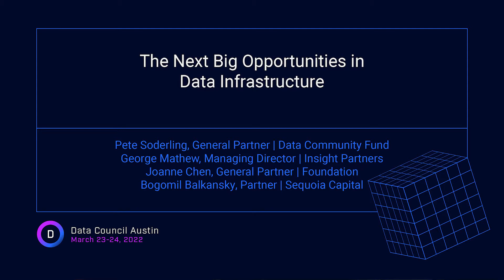Next Big Opportunities in Data Infrastructure | Panel: Sequoia, Foundation Capital, Insight Partners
Data infrastructure as a category is booming with the global market expected to exceed $100B by 2027 reflecting 200% growth since 2020. We’re also seeing an explosion of data itself, with total data produced expected to top 175 Zettabytes in the next 4 years; that’s up 350% from 2020 numbers.

As a community, we’re also seeing a proliferation of data infrastructure options across both the traditional analytics stack as well as in innovative ML tooling and platforms. Data is hot, and data tooling of all kinds is even hotter.

But how are we to make sense of these new data tools and new categories of tools? How should we be thinking about the modern data stack when it comes to cloud & hosted options vs. OSS and self-hosted infra? Which tools and categories of tools play together nicely, and where might we start to see consolidation across the stack?

For the Next Big Opportunities in Data Infrastructure panel, we’re joined by 4 top investors who look at data infrastructure tools every day. They’ll share with us their mental models of the space and insights into how they make investment decisions across the expanding data infrastructure landscape. Founders and practitioners alike will benefit from their insights on which categories are here to stay and which are yet to be proven. Join us for a lively discussion on where the future opportunities of data infra are and where these experts think the field is headed next.

SPEAKERS
Joanne Chen, General Partner, Foundation
George Mathew, Managing Director, Insight
Bogomil Balkansky, Partner, Sequoia
Pete Soderling, Founder, Data Council & Zero Prime Ventures (formerly Data Community Fund)